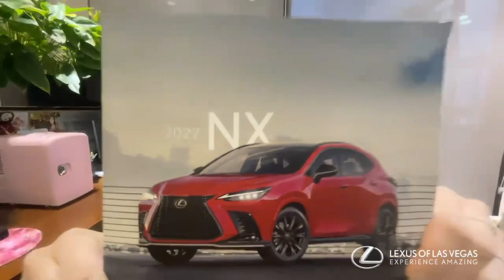Trivia Monday!!-Lexus Of Las Vegas-Amanda Panuccio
5 chances to enter each Monday in November. FOLLOW•LIKE•COMMENT to win.